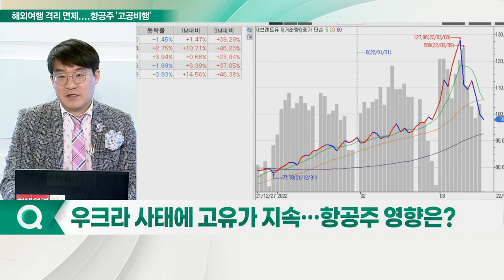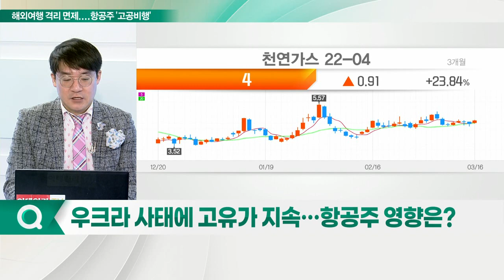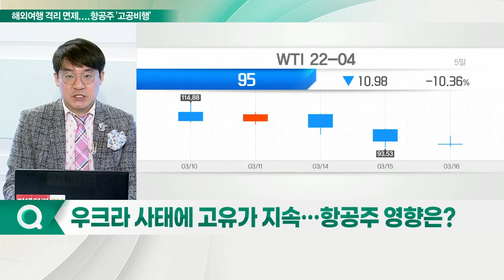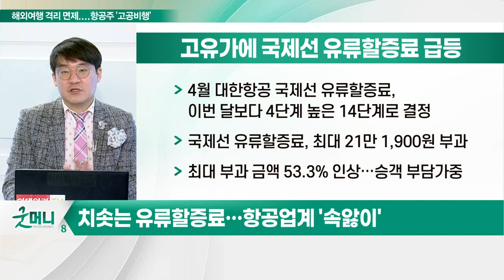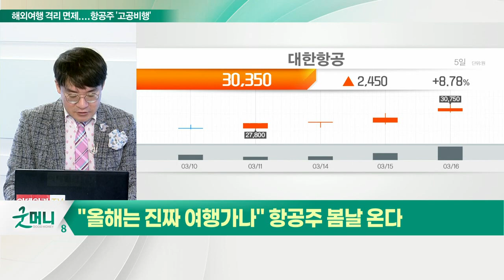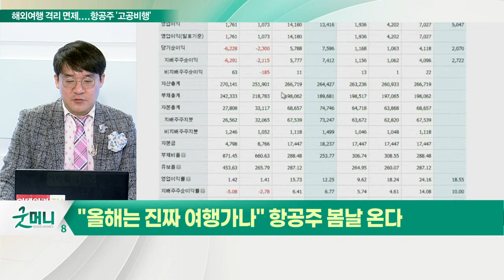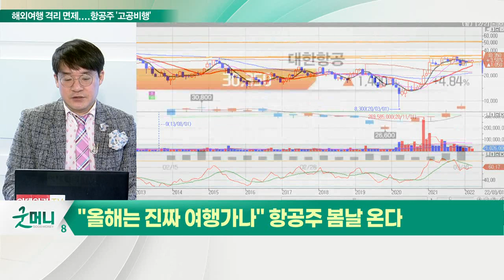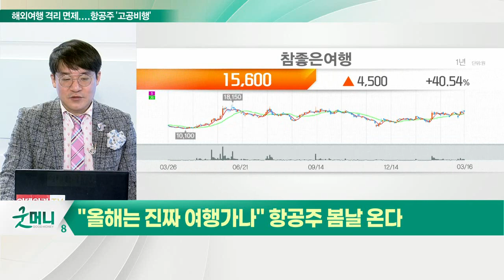항공주... 비행기는 날고 싶고, 승객은 떠나고 싶다 (Feat. 항공주의 봄)_신소장의 시그널 (20220317)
# "올해는 진짜 여행가나" 항공주 봄날 온다
- 백신접종자 격리 면제 이어 입국 절차 간소화
- 인천공항 입국절차 대폭 간소화, 격리면제
- 예방접종 완료자 자가격리 7일 면제
- 태국, 말레이시아, 필리핀 음성 확인시 별도 격리 없이 입국 허용
- 베트남, 팬데믹 이전 입국과 출국 절차 복원
- 뉴질랜드, 접종완료 관광객 무격리 입국 허용

Q. 우크라 사태에 고유가 지속… 항공주 영향은?

(1) 고유가 따른 항공주 여파
- 골드만삭스 · JP모건 · 뱅크오브아메리카 "유가 175달러~ 200달러 전망"
- 유가 배럴당 1달러 상승 시 항공사 연 평균 3,000만달러 손실 발생 추정
- 전체 비용 중 유류비 차지 비중 20~30%

(2) 중동 산유국 방문한 영국 총리
- "에너지 시장 안정 위해 협력해야"
- "러시아에 대한 에너지 의존을 끊고, 원유와 가스에 중독된 푸틴을 압박"
- 러시아산 석유 수입, 올해 말까지 단계적 중단

(3) 고유가에 국제선 유류할증료 급등… 항공업계 '속앓이'
- 4월 대한항공 국제선 유류할증료, 이번 달보다 4단계 높은 14단계로 결정
- 국제선 유류할증료, 최대 21만 1,900원 부과
- 최대 부과 금액 53.3% 인상… 승객 부담 가중